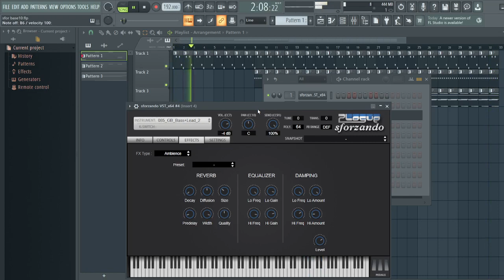To Our Honored Guests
Guest of honor joined with us here today.
Feasts believed to foul the freakish beasts.
No stay near, just with coined loins. I'm sure of
at least two things. The least amount of relieved
souls are inside me and the fear must withstand at
least two things. Loins made of coins and the beasts
that are made of two things. Our most respected guests
and our own emotions. Fear will then cease to amount, all
of which will be nothing.